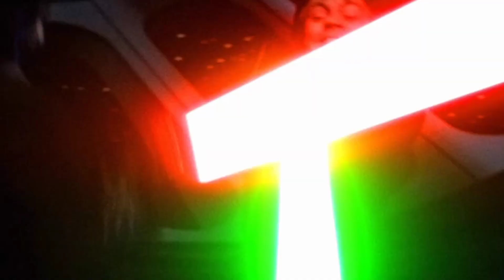The Tragedy of Darth Vader